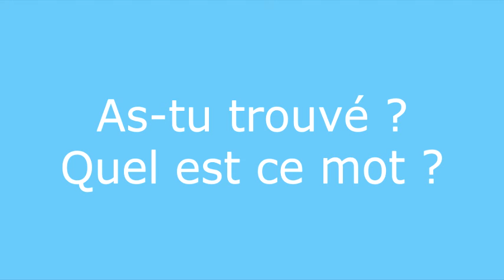Énigme 6 question